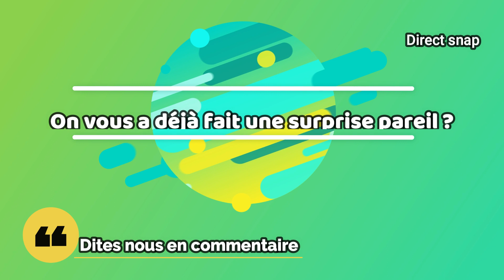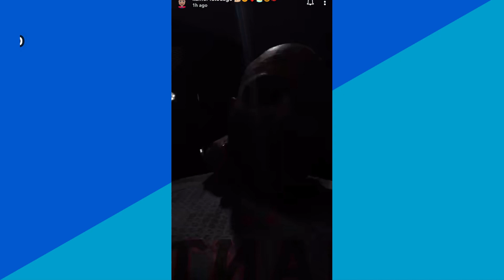KAMEL TATOUAGE FAIT UN MAGNIFIQUE CADEAU A SA FEMME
Kamel tatouage se rende chez Edouard Nahum le célèbre joaillier et  précise a sa femme qu’il avait rendez-vous pour lui.
Mais arrivé sur place rien de se passe comme prévu.
Il partage ses sentiments et se dévoile sur son amour envers sa femme.________________________________________________________________________________